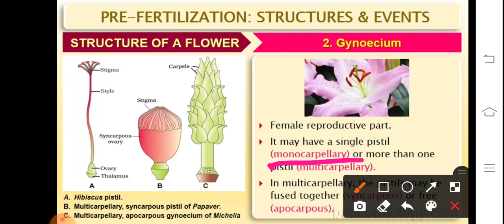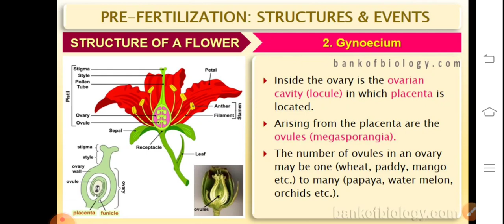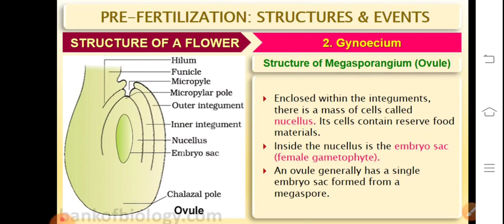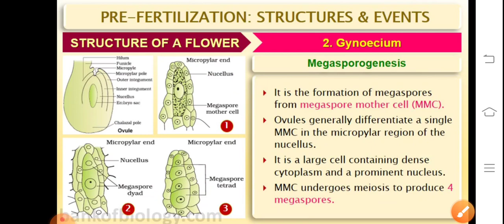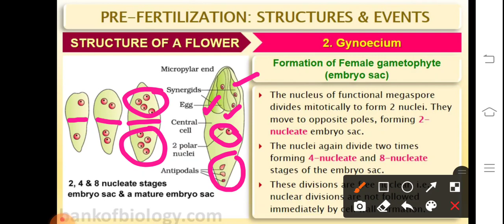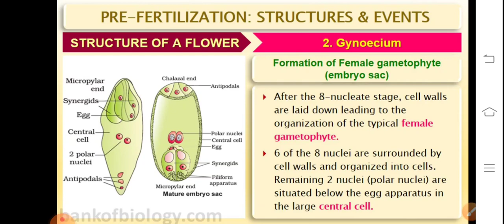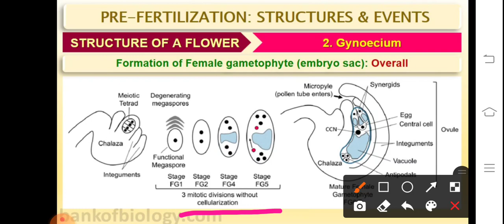Megasporogenesis by Deepti Joshi , KVM Public School, Haldwani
Biology, Class XII, Chapter 2 - Reproduction in Flowering Plants